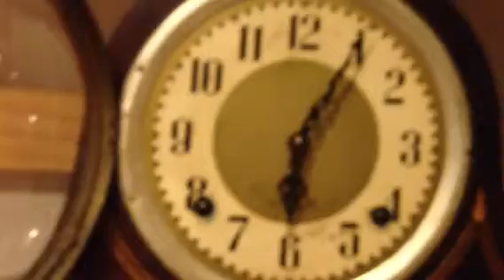Plymouth by seth Thomas